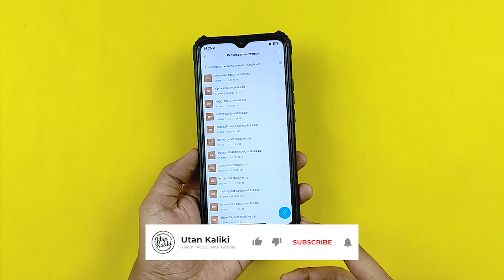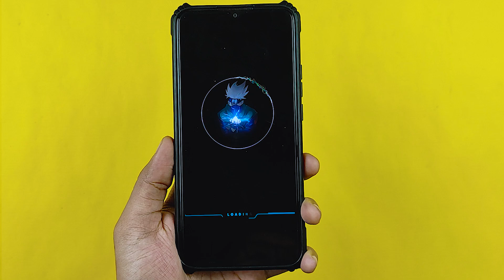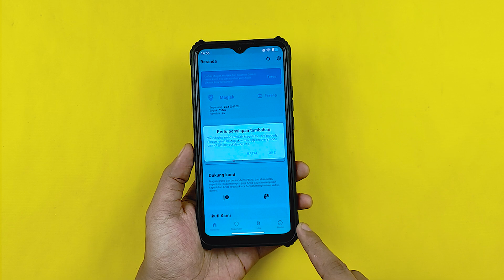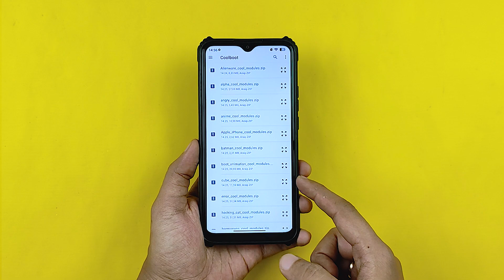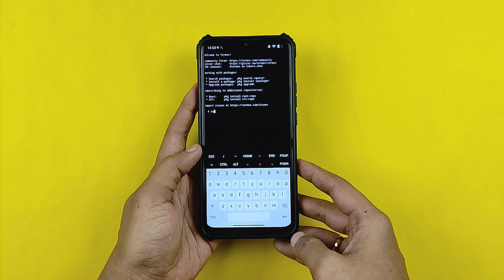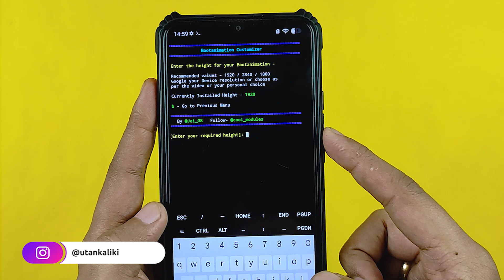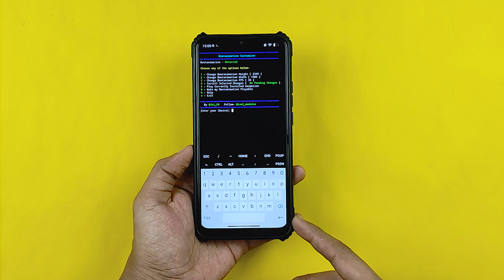Kumpulan Bootanimation Terbaru & Terbaik Untuk Android | Cara Install Bootanimation di Semua Android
Kumpulan bootanimasi terbaru untuk semua android!

Video MIUI dan Android Tutorial Lainnya :
TERBARU! Cara Install TWRP POCO X5 5G Tanpa PC dan Tanpa Root! Support MIUI 14.0.5 dan MIUI 14.0.6!